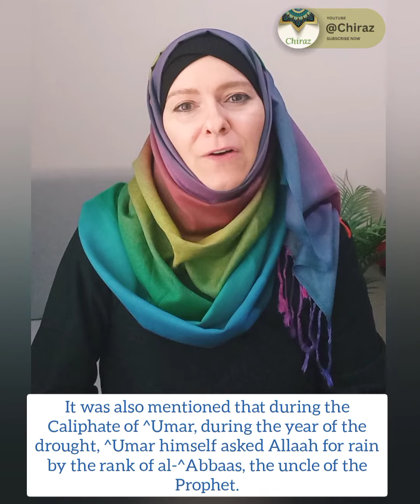The Creed of Muslims - Episode 15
عقيدة المسلمين